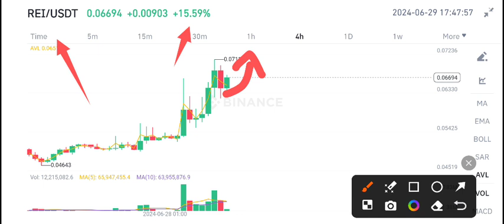REI Coin Price Prediction Today! REI Network Today News